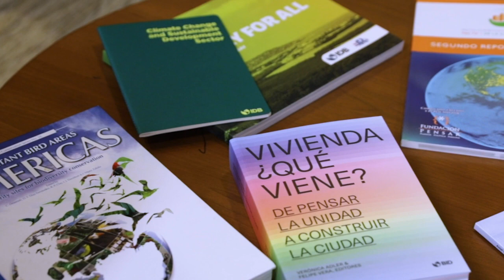Trabajar en Cambio Climático y Desarrollo Sostenible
Juan Pablo Bonilla nos cuenta sobre su equipo y el talento que busca para afrontar desafíos en cambio climático y desarrollo sostenible.